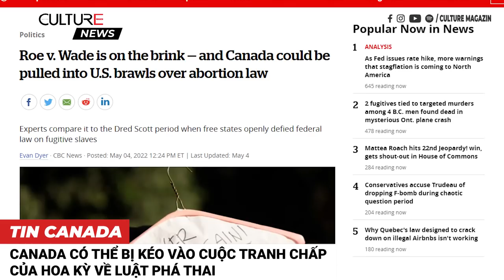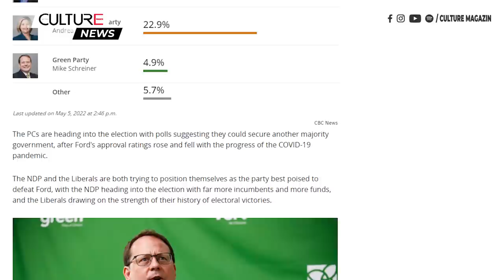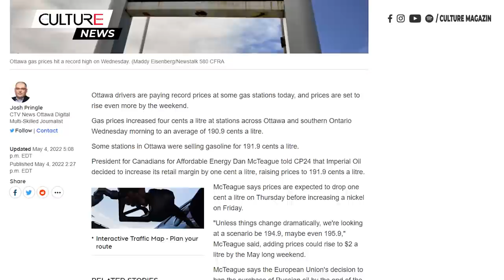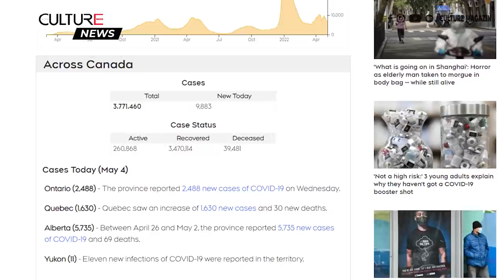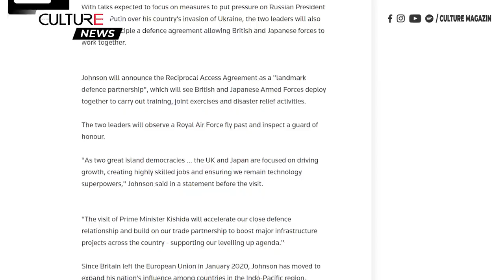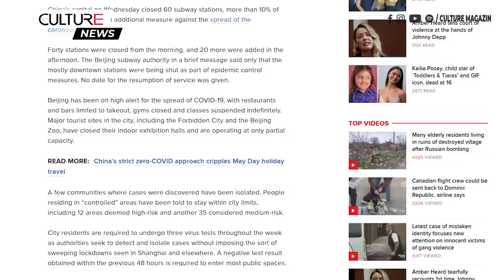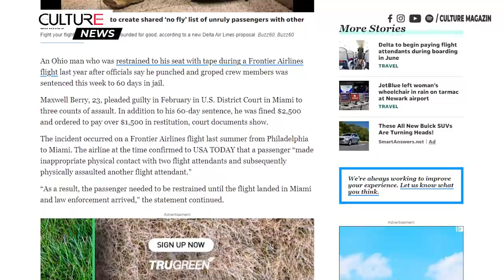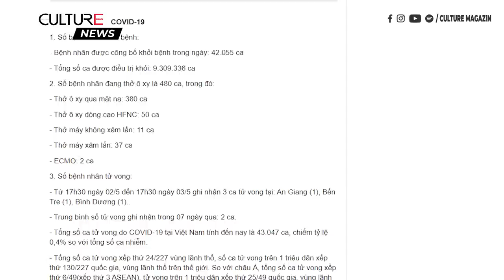🔴 TIN CANADA & TG 05/05| TT Trudeau chửi thề tại Quốc hội? Covid có thể khiến não già đi 20 tuổi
Canada:
● Thủ tướng Trudeau có chửi thề tại Quốc hội? Thành viên Đảng bảo thủ cáo buộc như vậy trong cuộc tranh luận gay gắt tại Hạ viện
● Canada có thể bị kéo vào cuộc tranh chấp của Hoa Kỳ về luật phá thai
● Những người đang mang thai, chưa tiêm chủng dễ bị mắc bệnh nghiêm trọng bởi COVID-19
● Các Đảng đưa ra kế hoạch cho Xa Lộ 413 trước cuộc bầu cử
● Đột nhập từ mái nhà để trộm kim cương bằng cách khoét lỗ trong két sắt ở Vaughan
● Tài xế xe buýt chở học sinh đi với tốc độ 106 km/h khi có trẻ em trên xe bị treo bằng lái
● Giá xăng tăng kỷ lục ở Ottawa và Vancouver

TG:
● Nga phát động cuộc tấn công lớn vào nhà máy thép Mariupol - Ukraine
● Thủ tướng Anh sẽ gặp người đồng cấp Nhật Bản để củng cố quan hệ quốc phòng, thương mại
● Ngoại trưởng Blinken dương tính với COVID-19
● Hoa Kỳ cấp lại thị thực ở Cuba sau bốn năm
● 97% dân số Afghanistan hiện đang phải đối mặt với tình trạng thiếu lương thực
● Bắc Kinh đóng cửa 60 ga tàu điện ngầm để hạn chế sự lây lan của COVID-19
● WHO cho biết 2 dòng biến thể phụ mới của Omicron gây ra làn sóng dịch bệnh gần đây ở Nam Phi
● Nghiên cứu mới cho thấy mắc COVID-19 nghiêm trọng có thể khiến não già đi 20 tuổi hoặc mất 10 điểm IQ
● Người phụ nữ sống sót sau bảy ngày rơi xuống vực ở Yên Tử